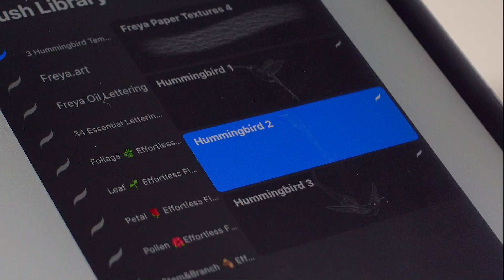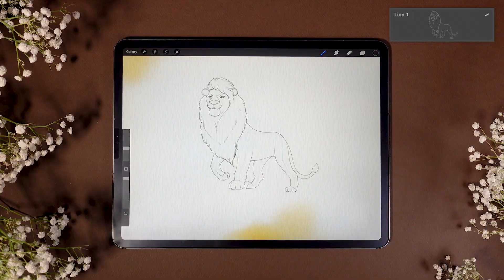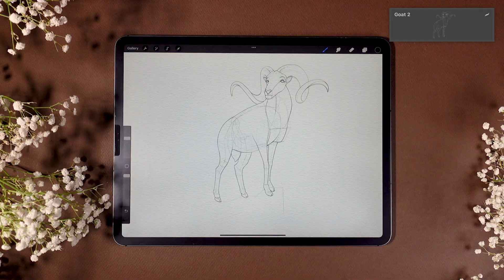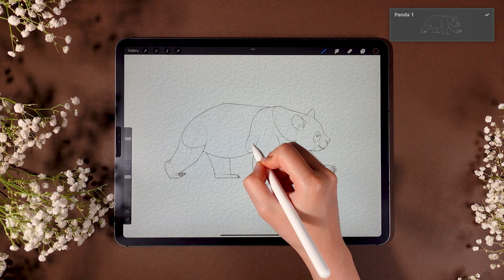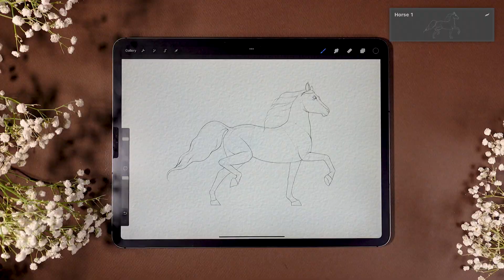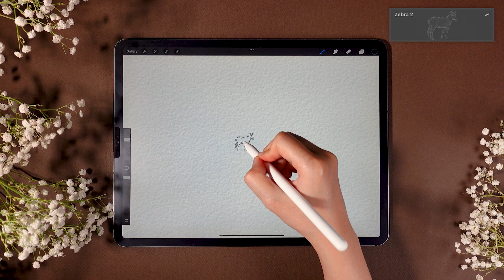Freya's Wild Animal Drawing Templates - Brush Introduction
Freya's Wild Animal Drawing Templates by Freya.art
Procreate